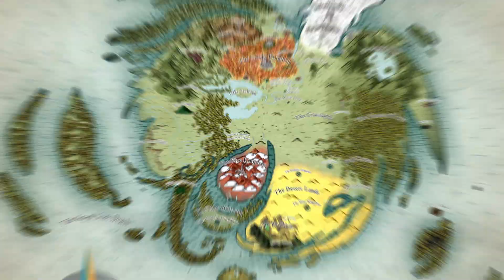I Survived 100 DAYS in ADVENTURE TIME in HARDCORE Minecraft!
Today I attempted to survive 100 DAYS in ADVENTURE TIME in HARDCORE!
Be part of the CubeSociety and stay on top of what's to come!

HOST Your OWN SERVER Using the BEST HOSTING SERVICE!